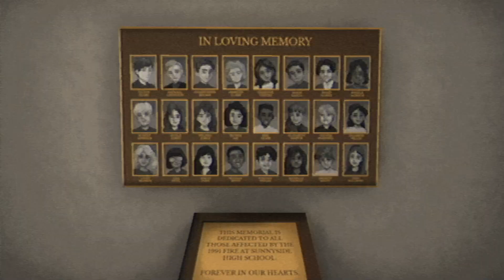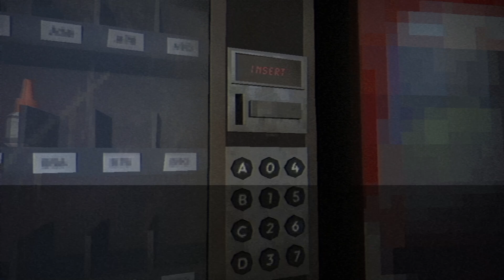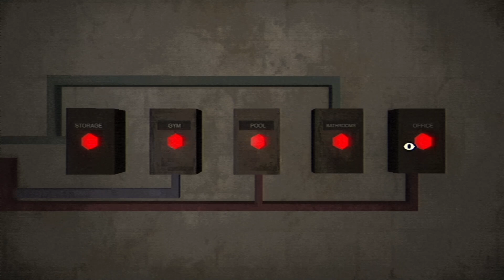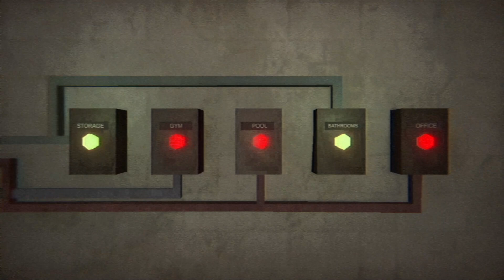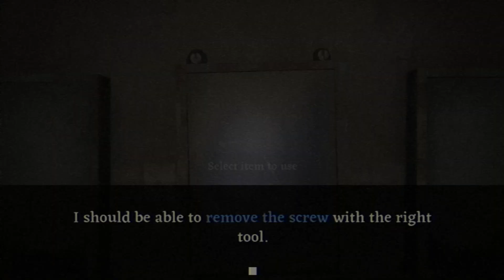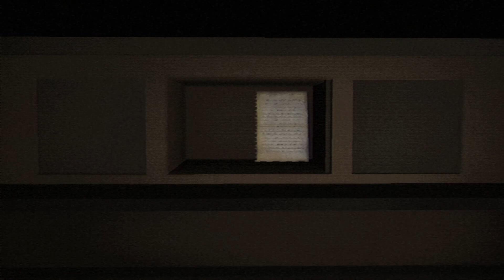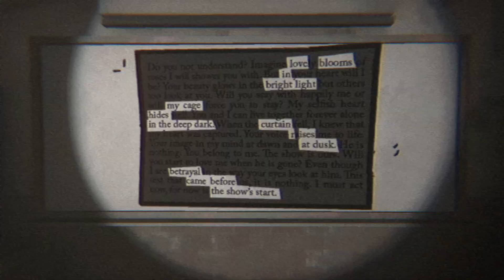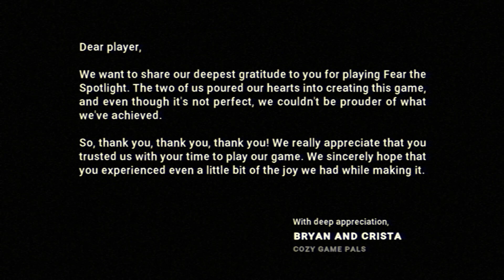i do not fear the spotlight. i will charge forward into it and perform helicopter maneuvers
00:00:00 - Pre-Stream
01:01:15 - Fear the Spotlight